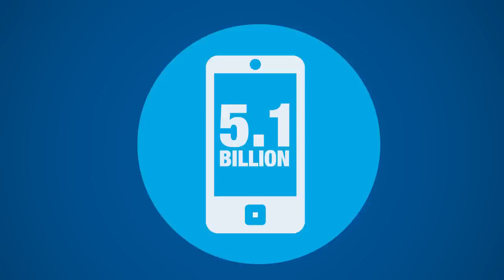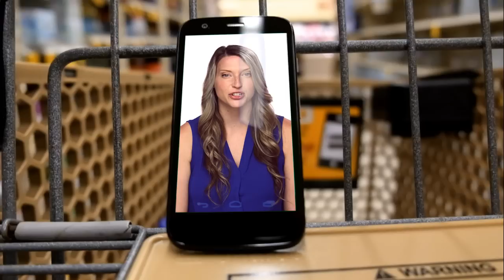Rehrig Pacific's Mobile Engagement Platform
Learn about Rehrig Pacific's NFC-enabled in-store packaging solutions for enhancing the consumer experience